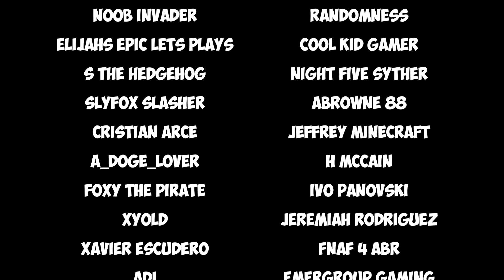JOLLY ( NIGHT 2 ) - SOMETHING IS IN THE VENTS!!! ( Includes SHOUTOUTS )